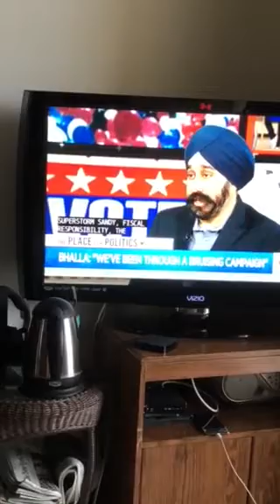Ravi Bhalla elected Mayor